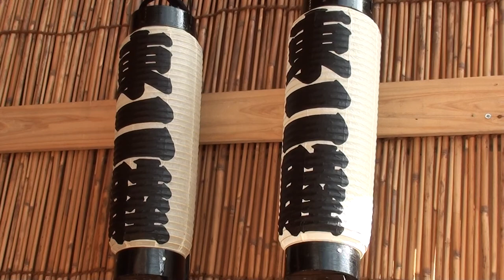西向天神社例大祭 宮本さん作 神輿 綺麗 2014年。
≪≪Copyright License  PIKUADELAPUNTILLA≫≫ 。（　宮神輿＝神社におさめられている神輿。地域の氏子が管理する神輿は＝町内神輿と呼ばれます。　編集無し　其のまま RAW video